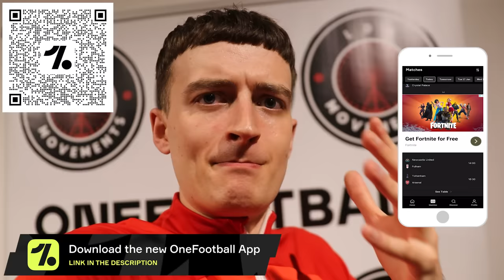I Played in a PRO FUTSAL MATCH & I SCORED 4 GOALS! (Crazy Football Skills)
I Played in a PRO Futsal Match & THIS Happened...

YES GUYS! WELCOME BACK! Check out what happened when I Played in a PRO Football / Futsal / Soccer Match & I Scored 4 Goals! Ldn Movements FC Challenged a VERY Good Futsal Team to kick off 2023 in our Brand New League! This match gets VERY INTENSE... There is some Crazy Skills, Tricks, Fouls, Nutmegs & More in this Real Match! This Football Match is very Fun & Entertaining, Hopefully you guys enjoy these Full Match Highlights!

What a Weekend of Sports! I was very surprised when Manchester United BEAT Man City 2-1 on Derby Day! KSI KNOCKS OUT FAZE TEMPER as well which was INSANE! Hopefully this Full Match can also keep everyone entertained!